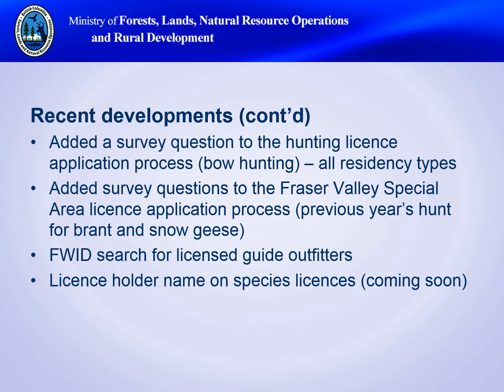Sarah McKinnon presentation on E-Licensing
Sarah McKinnon, Acting Manager of Data Licensing for the Ministry of Forests, Lands, Natural Resource Operations and Rural Development presentation focuses on E-Licensing.